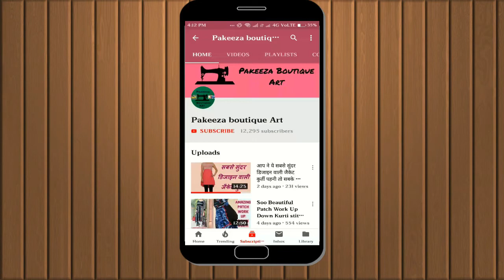Simple plazo cutting in easyway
plazo cutting full tutorial